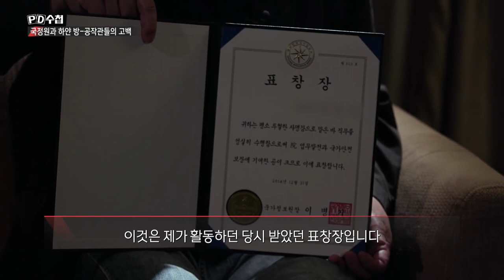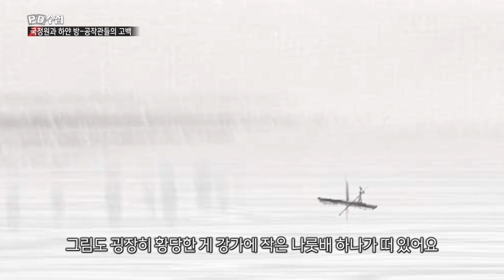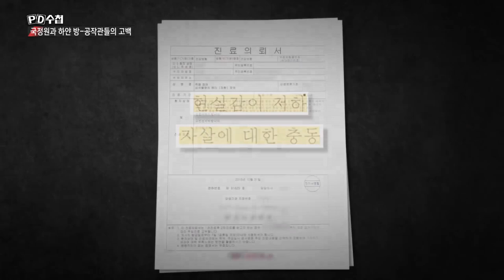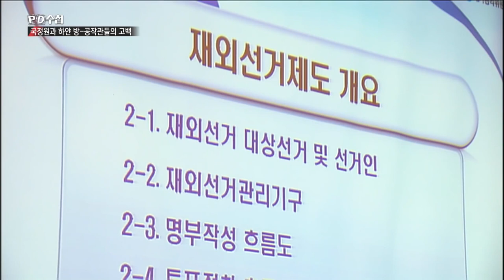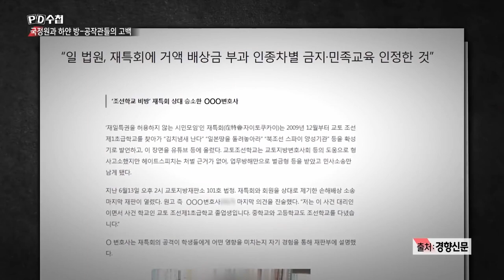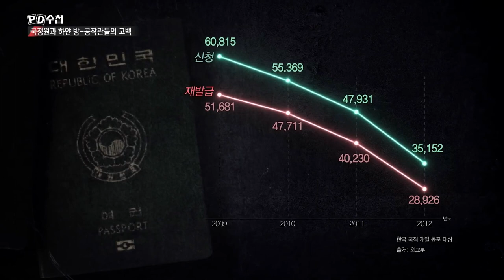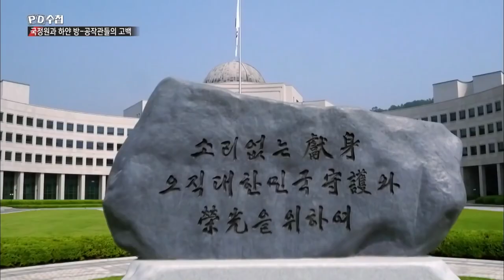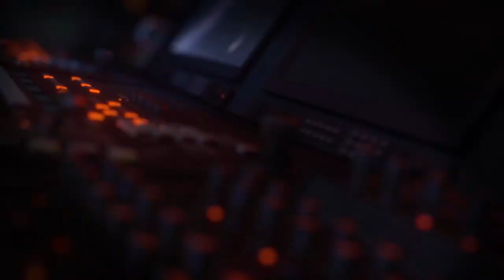[Full] 국정원과 하얀 방 고문 - 공작관들의 고백_MBC 2021년 6월 1일 방송